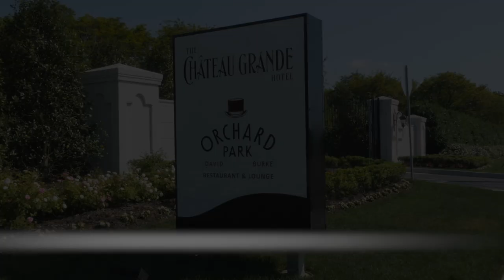Orchard Park by David Burke | East Brunswick - New Jersey's Best Bites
Celebrity Chef David Burke is a world-class chef creating a dining dynasty in New Jersey. One of his growing number of restaurants is Orchard Park by David Burke in East Brunswick; part of The Chateau Grande Hotel right next to the luxurious Park Chateau Estate &amp; Gardens wedding venue. At Orchard Park, Chef Burke serves a unique menu that mixes American muscle and European finesse.

Despite opening during one of the most difficult times for restaurants in recent history -- December of 2022, amid the COVID-19 pandemic -- Orchard Park is now a successful, shining example of chef Burke's commitment to creating delicious and visually engaging dinners, desserts, cocktails, and more.

In this video, Emmy Award-winning journalist Christine Sloan interviews Chef David Burke about his experiences as a restaurateur. Chef Burke also shares some of the best menu items at Orchard Park, and what the future holds for him.

Best of NJ's original video series, New Jersey's Best Bites, highlights the Garden State's greatest restaurateurs, chefs, and more. From world class dining experiences; to unique and innovative fast-casual cuisine; to mom and pop restaurants serving comfort food made with love. New Jersey's Best Bites showcases where to find the best meals in NJ, and the people who make them.